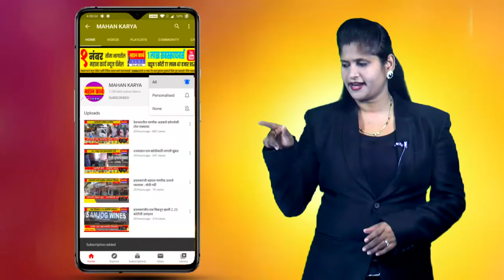माणगाव येथील महावितरण कंपनी उपकेंद्रावर जप्तीची कारवाई : ग्रामपंचायतने थकित करापोटी दिला जप्तीचा शॉक